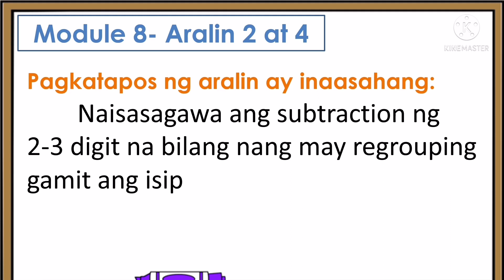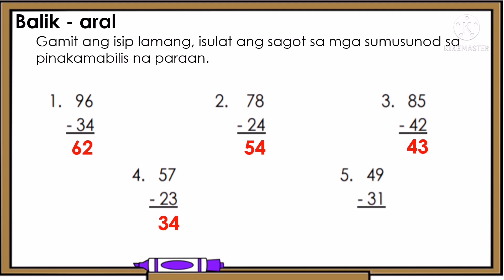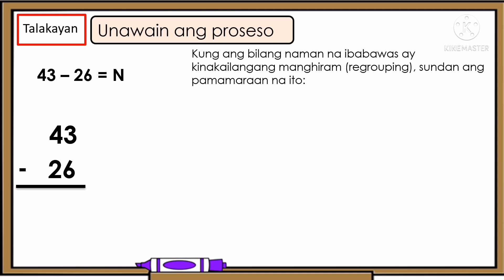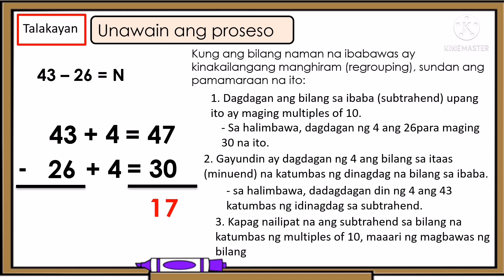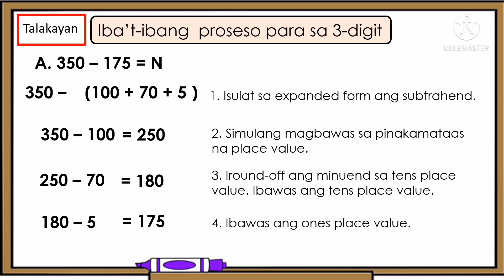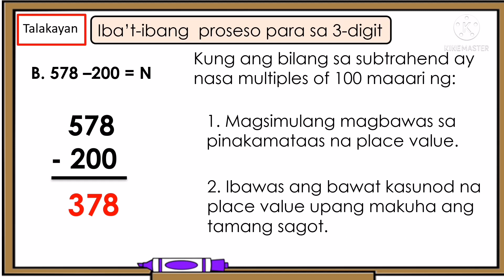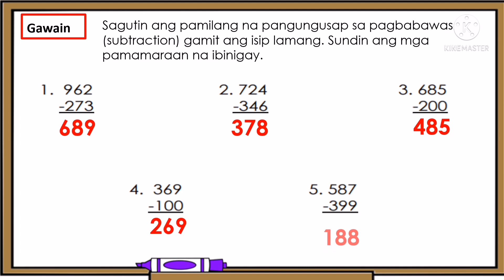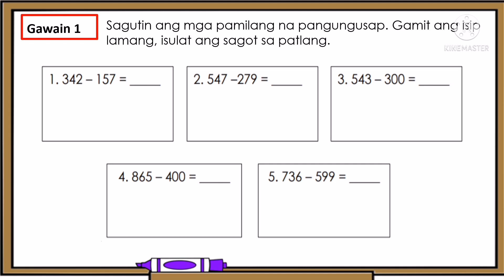Pagbabawas (Subtraction) ng 2-3 Digit na Bilang With Regrouping Gamit Ang Isip Lamang by TitserLyn